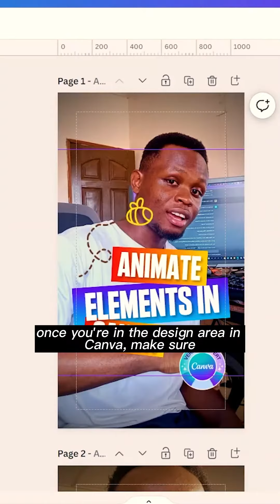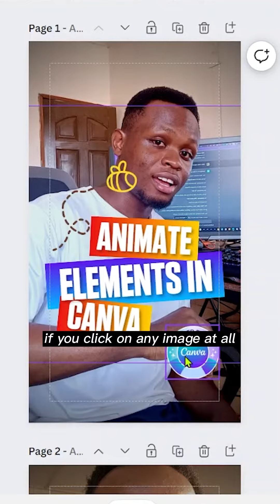How to use your AI Assistant in Canva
▼ ▽ Use Canva Pro For FREE today!